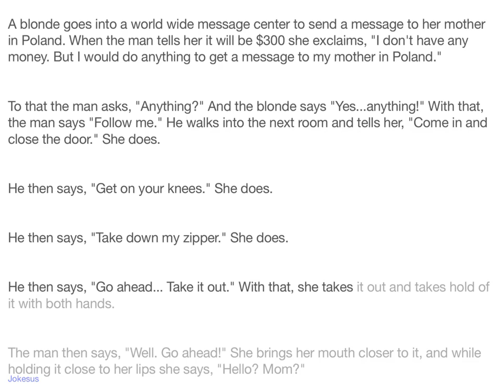Jokes - A blonde goes into a world wide message center to send a message to her mother in Poland. Wh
Joke :
A blonde goes into a world wide message center to send a message to her mother in Poland. When the man tells her it will be $300 she exclaims, "I don't have any money. But I would do anything to get a message to my mother in Poland."

To that the man asks, "Anything?" And the blonde says "Yes...anything!" He walks into the next room and tells her, "Come in and close the door." She does.

He then says, "Get on your knees." She does.

He then says, "Take down my zipper." She does.

He then says, "Go ahead... Take it out." With that, she takes it out and takes hold of it with both hands.

The man th...